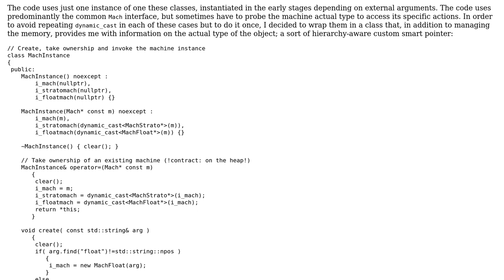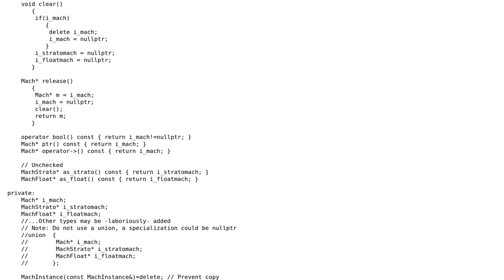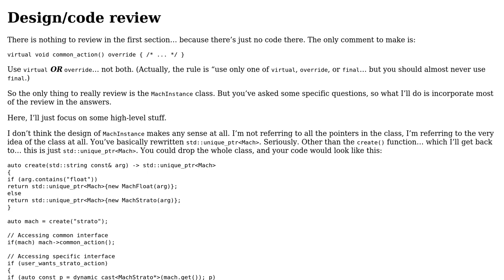Inquiring possible alternatives to custom hierarchy-aware smart pointer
With thanks & praise to God, and with thanks to the many people who have made this project possible! You are responsible for your own actions.